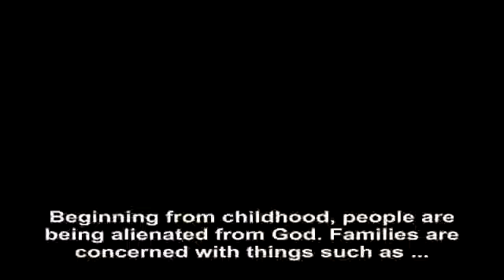Children should be raised with the knowledge of and faith in God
Excerpt from Mr. Adnan Oktar's Live Conversation on A9TV dated September 27th, 2016